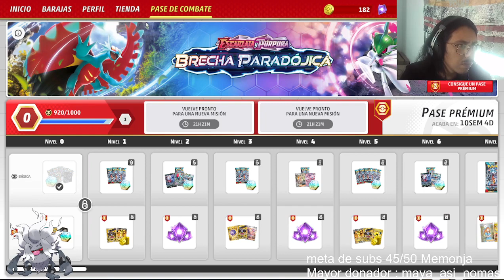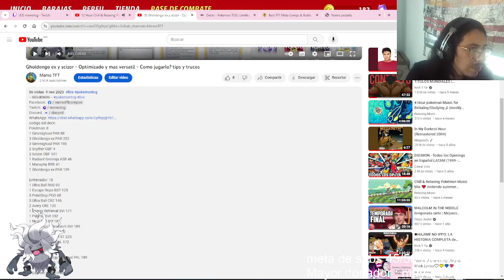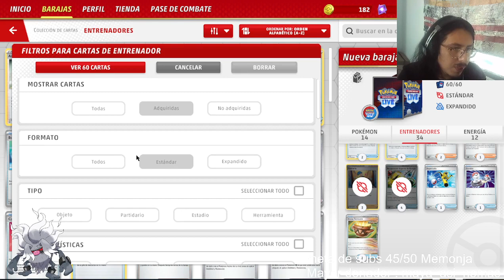Como comenzar y Guia desde 0, Pokémon TCG live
codigo del deck: